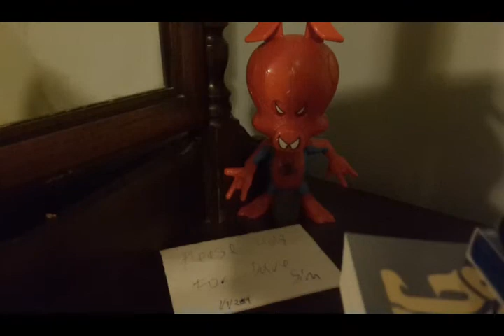Please Hold For Dave Sim 1-3-19 part 4 (of 6)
The January Please Hold For Dave Sim. Part four of six (Don't worry, part six is like a minute and a half long... It's the other five that are like fifteen minutes or so long...)

In Part four, Dave Sim continues discussing EVS, and the latest controversy with comicsgate.

My phone rings at like a minute in. (Sorry.)